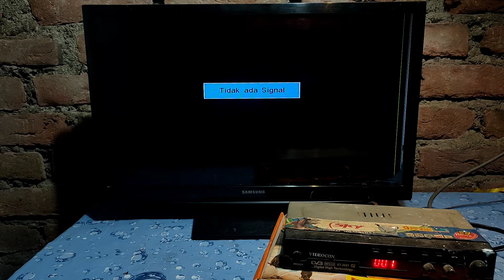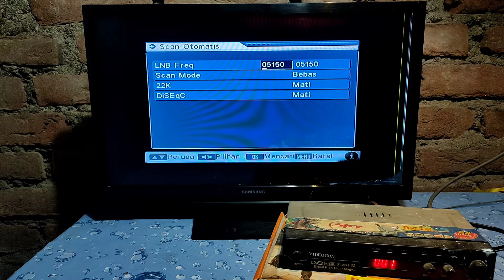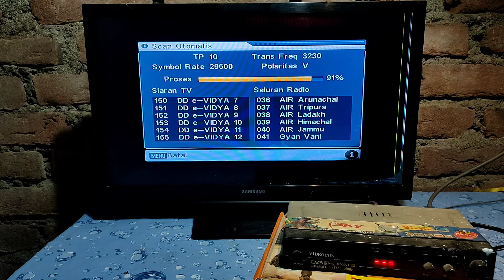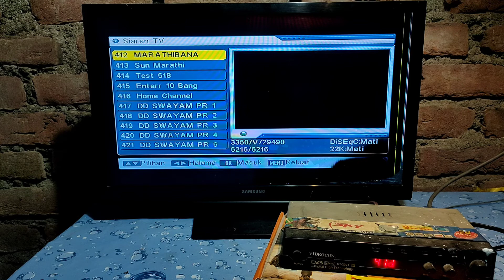Dd free dish me tidak ada signal kaise thik karen